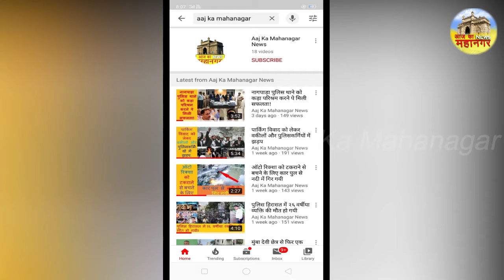नायलॉन मांझे से कटा मुंबई पुलिस कर्मी का गला